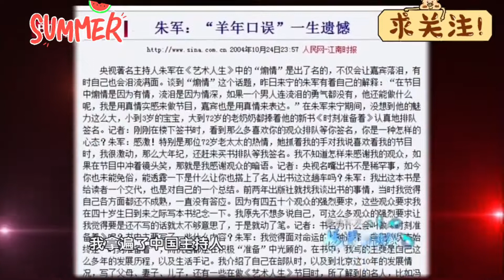司马南谈央视前“一哥”朱军：正义发言太敢说了！众明星谈朱军